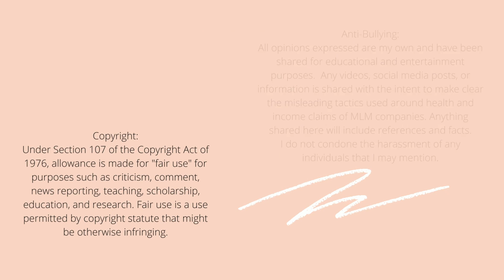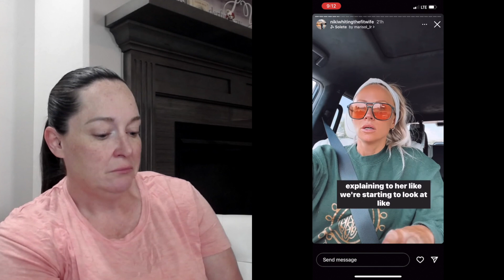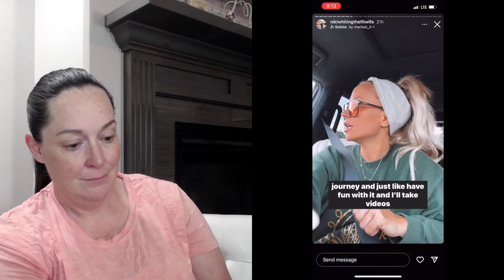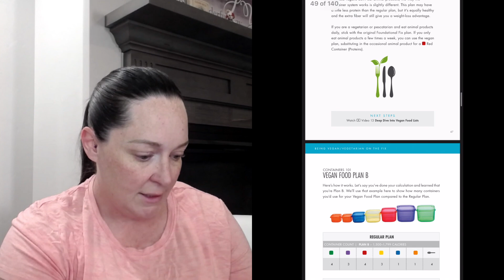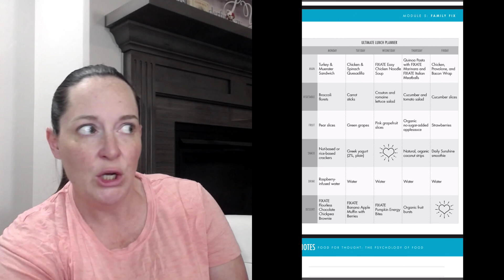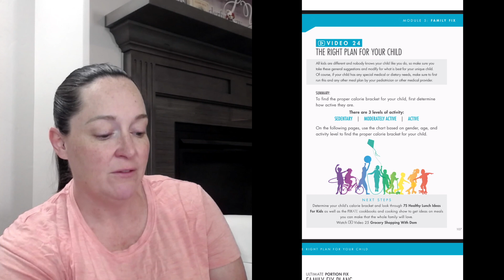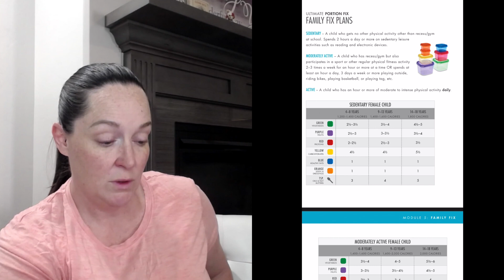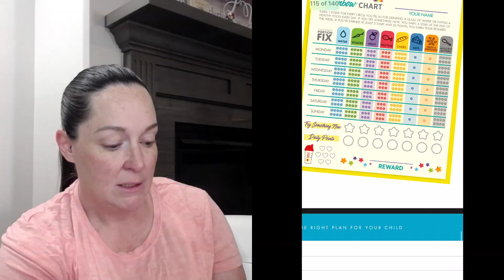Beachbody Portion Fix has a kids plan???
When a coach begins to talk about nutrition with her child and puts her on 21 Day Fix, I have to ask myself, where would she get that idea?

Doesn't take long to find it out - the company has a program for that! Here is how to start your child on disordered eating, in my opinion and experience.

I am creating these videos for entertainment and educational purposes. Please do not contact these people on their social media platforms or send them hateful comments/messages, facial blurring may be used to protect identity. Their videos are being used only as an example of the manipulative and predatory nature of multi-level marketing companies and the claims their representatives make. I do not condone online bullying or harassment.

If you would like to send me information to react to, zoom training links, or other MLM content, please screen record the video or screenshot the photo you wish to submit. Don’t worry about blurring out usernames or blurring faces, I can do that when editing. Upload the content to your Google Drive.